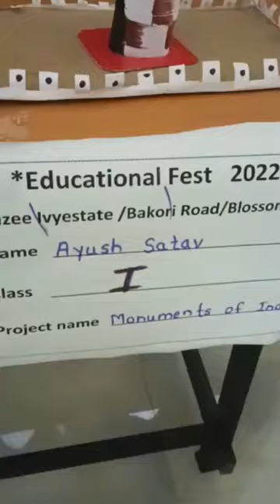Monuments Of India